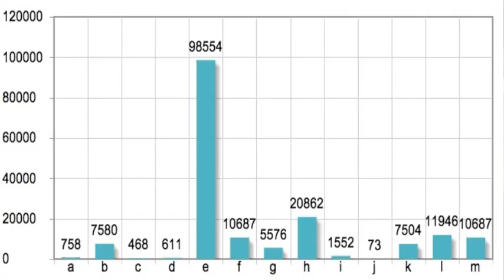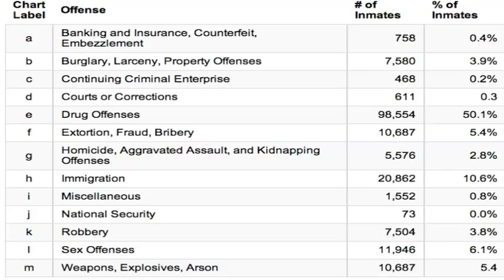Black Sheep Reports:War On Drugs!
Today on the Black Sheep Reports James Hendricks talks about the War On Drugs and how drugs and immigration  make up over 60 percent of the U.S. prison population. He talk about how The Federal Prison Population has increased  almost 790 percent since 1980. Also he talks about Private prison companies are making a profit off of cheap labor paying imamates less than a dollar and much more today on the Black Sheep Reports.